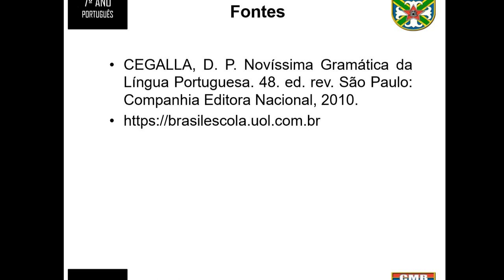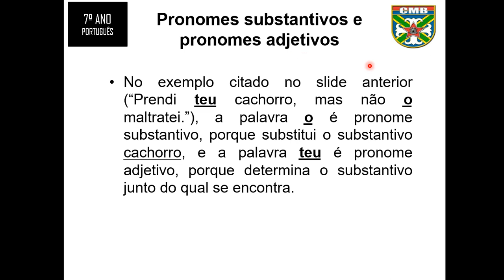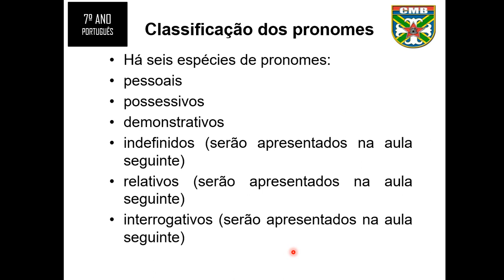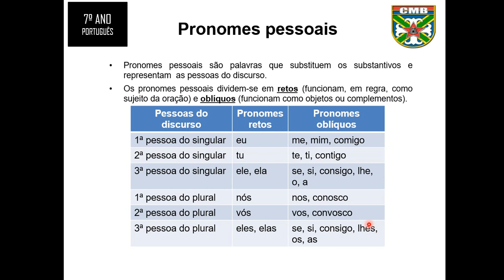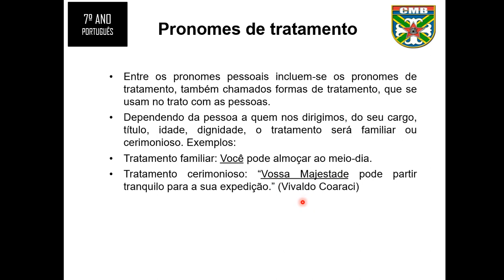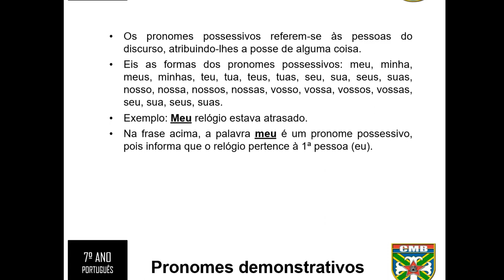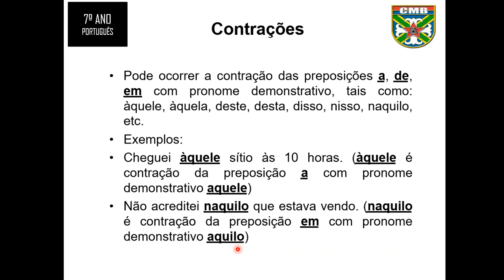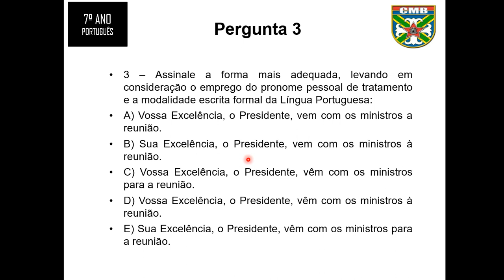Pronome - Língua Portuguesa - Parte 1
Pronome - Língua Portuguesa